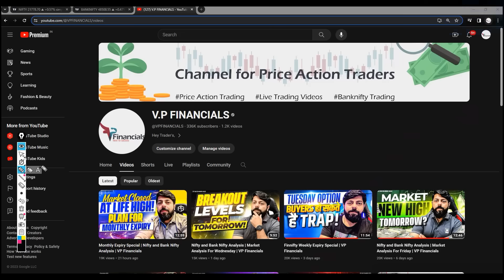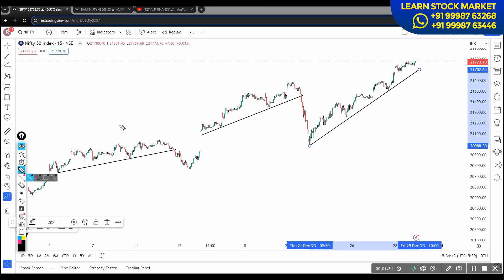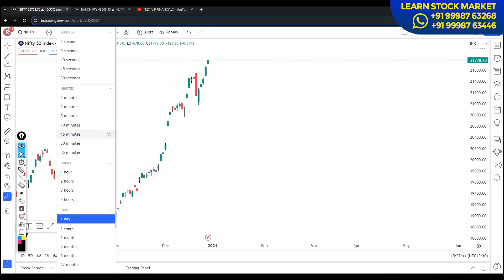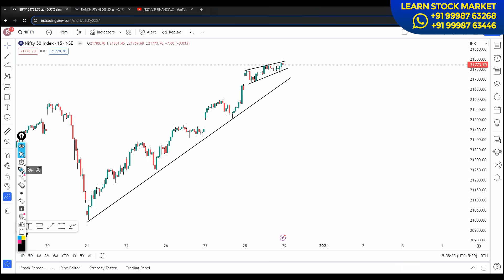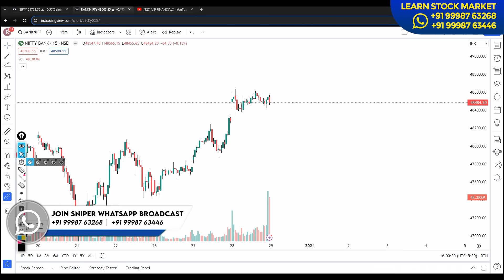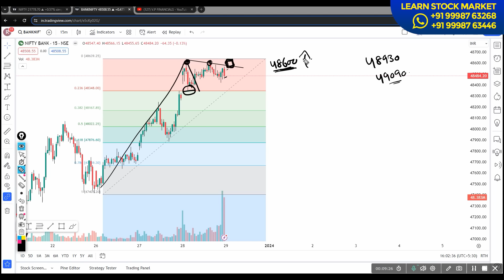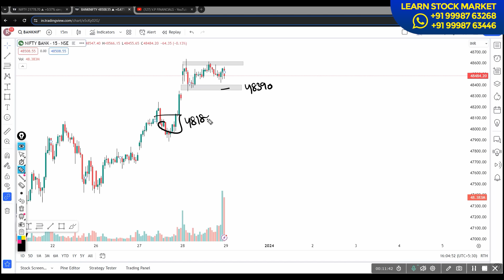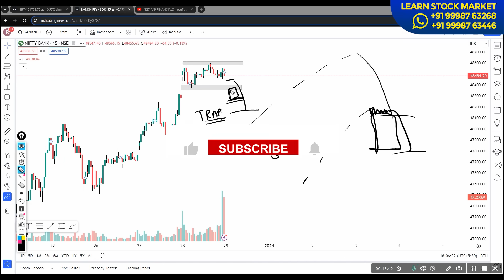Nifty and Bank Nifty Analysis | Market Analysis For Friday | VP Financials